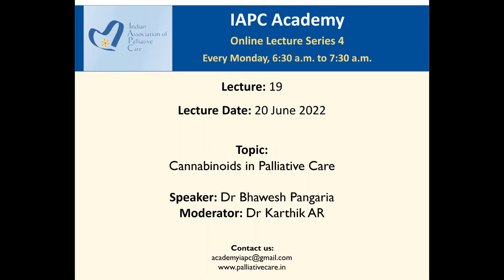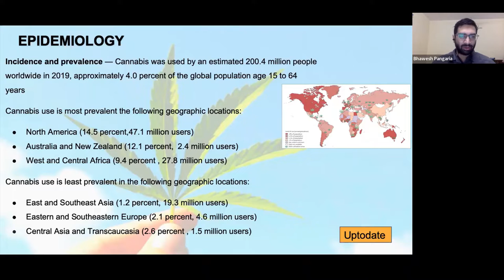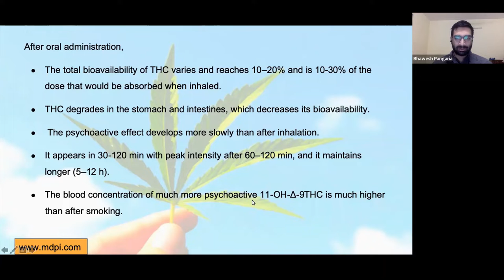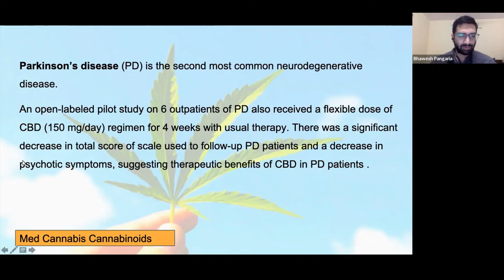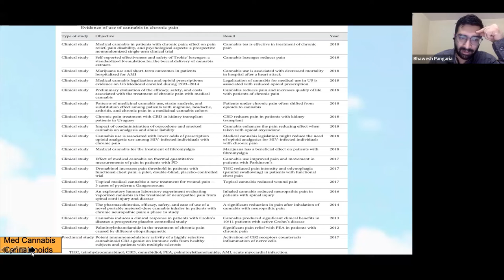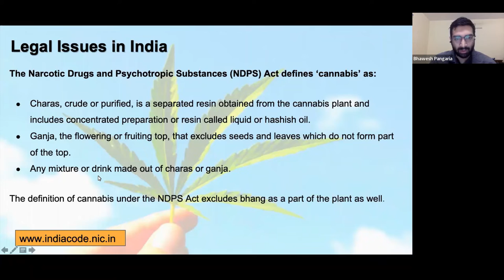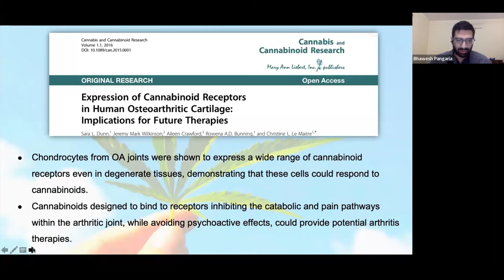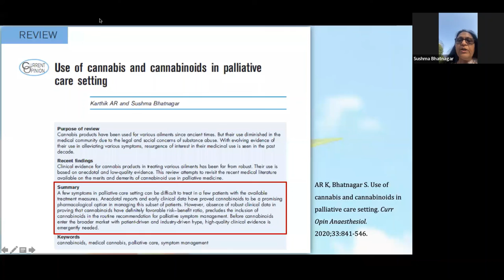IAPC Academy Lecture: Cannabinoids in Palliative Care, by Dr Bhawesh Pangaria and Dr Karthik AR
IAPC Academy Lecture Series 4: Lecture 19, on Cannabinoids in Palliative Care, presented by Dr Bhawesh Pangaria and moderated by Dr Karthik AR. The session was held on 20 June, 2022.